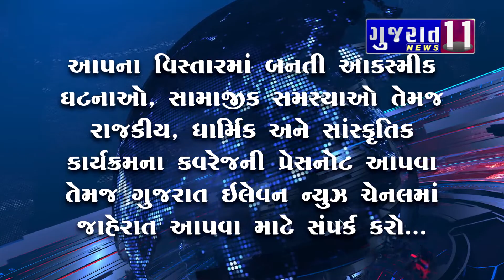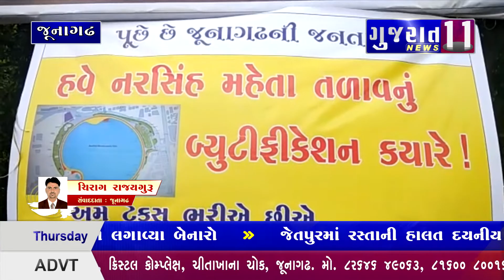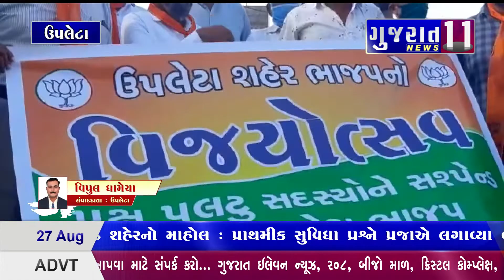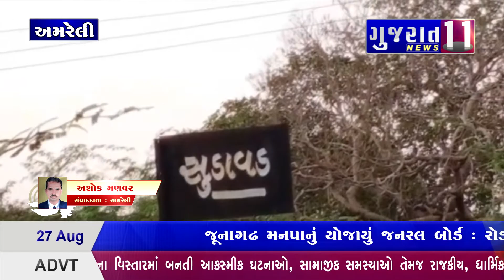આજના મુખ્ય સમાચાર 27-08-2020 Gujarat 11 News Bulletin